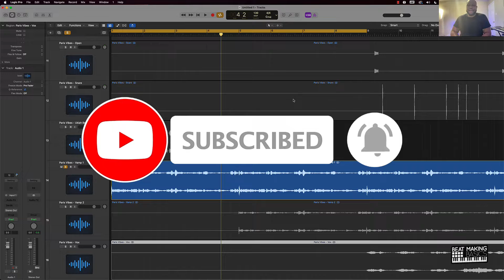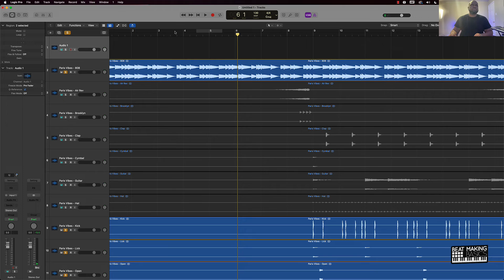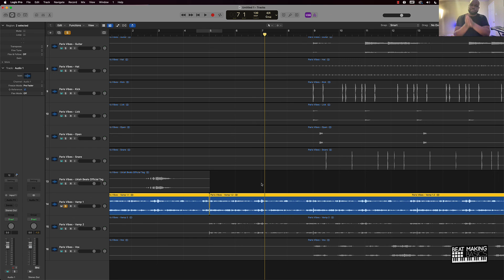How To Fix Pops In Audio | Logic Pro X Tutorial